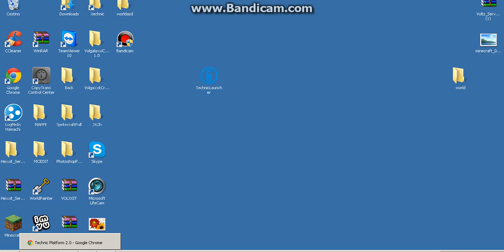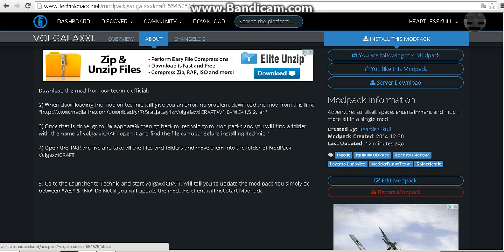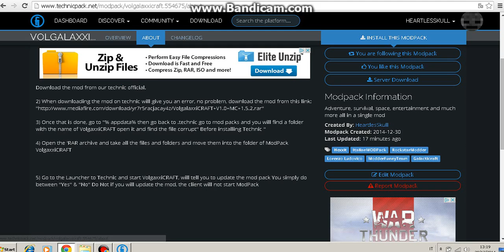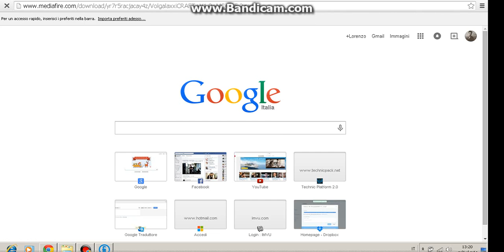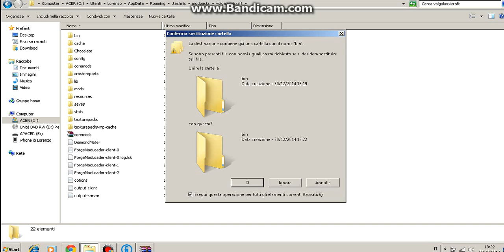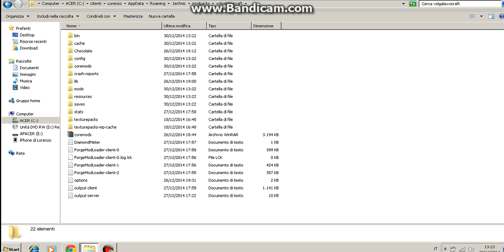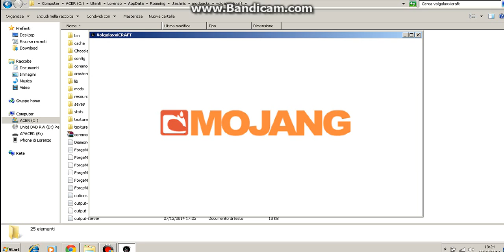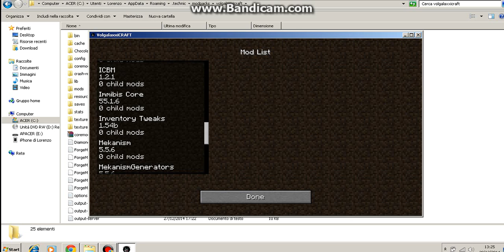Installare MODPACK minecraft tramite Technic - TUTORIAL